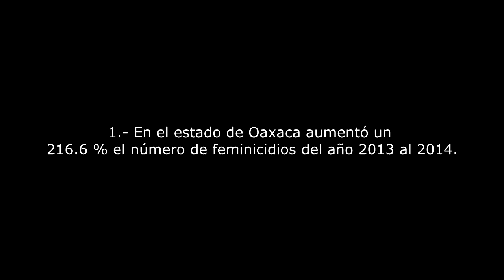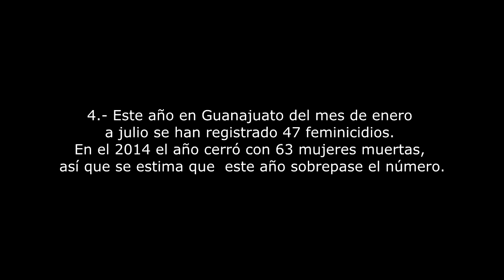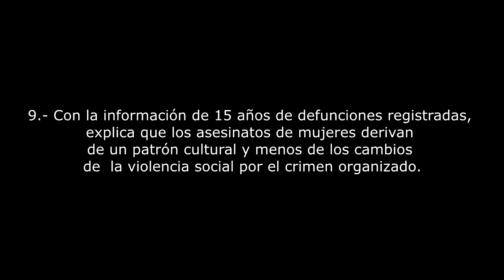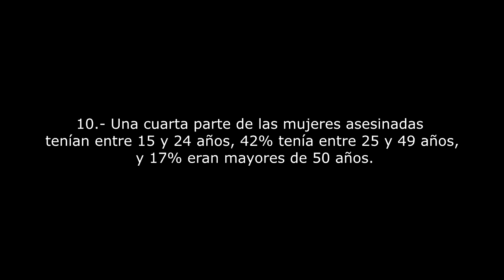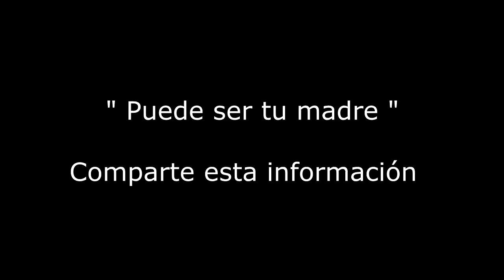¡PODRÍA SER TU MADRE!